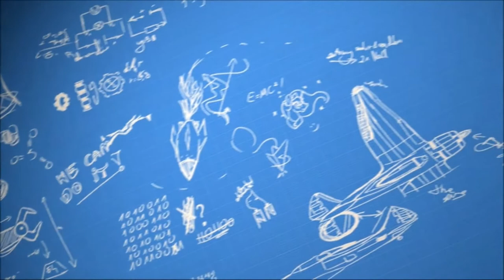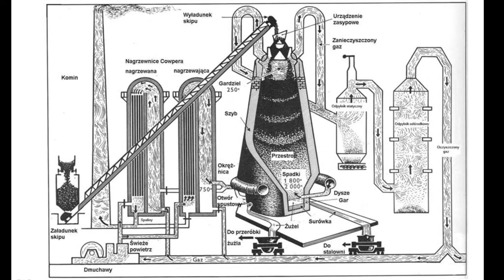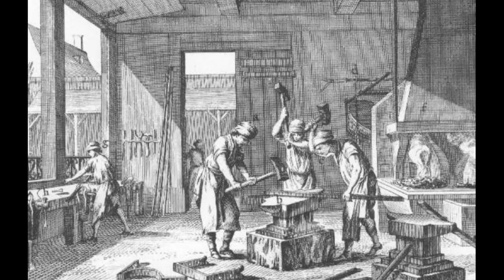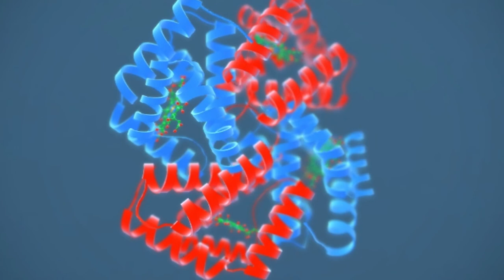26 - Żelazo - metal wykorzystywany... wszędzie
Hej ! Po ponad miesięcznym zbieraniu materiałów i montażu nareszcie jest nowy film :D Tym razem trochę dłuższy niż zazwyczaj film streszczający podstawowe wiadomości o żelazie. Zapraszam do oglądania.

Źródła informacji przedstawionych w filmie:
ChudzikiewiczR., BriksW.: Podstawy metalurgii i odlewnictwa. Warszawa: PWN 1977

Tabor A., Rączka J.S., Kowalski J.S., Kraus E.: „Metalurgia”. Wyd. Pol. Krak.
Kraków 1999